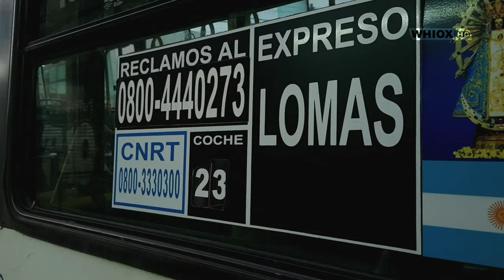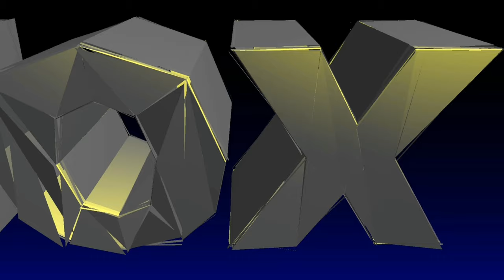Ayudá a los trabajadores | Expreso Lomas | @Whiox 15/4/19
Juntada de firmas de los trabajadores de la línea de colectivos de Expreso Lomas